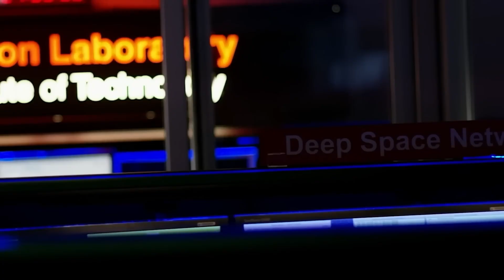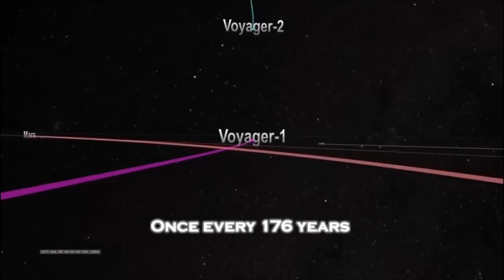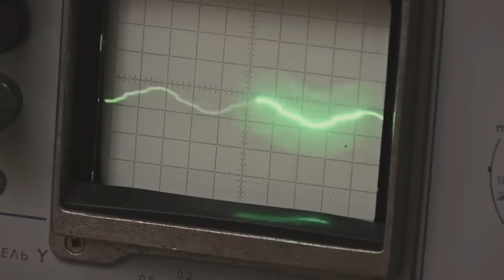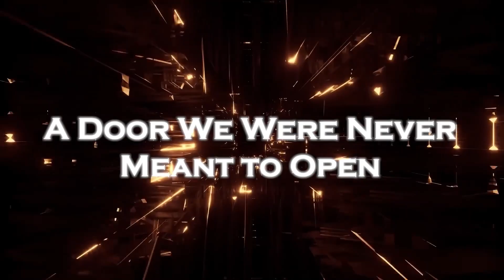The Shocking Truth About Voyager 1!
The Shocking Truth About Voyager 1, Discover 'The Shocking Truth About Voyager 1!' In this video, we reveal never-before-heard facts and surprising updates about the legendary Voyager 1 spacecraft, exploring its incredible mission and what it's doing now. Learn about its journey into interstellar space and the challenges it faces.

TIMESTAMPS:
0:00 The Voyager 1 Mission: An Overview
2:15 Beyond the Heliopause: Interstellar Space
5:30 Mysterious Data and Future Predictions

Click to watch and uncover the truth about Voyager 1!